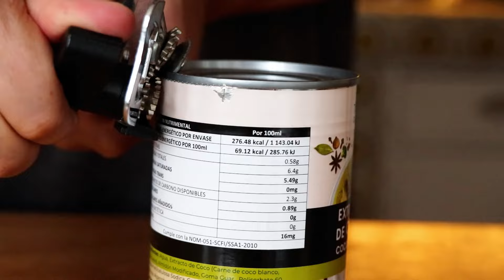Tienes crema de cacahuate o maní en casa? ¡Prepara este helado en minutos con 3 ingredientes! 😍🍦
Fresco, cremoso y exquisito helado de crema de cacahuate o maní. Para estos días de calor.

¿Te quieres anunciar gratis en nuestro portal? Escríbenos a

Ingredientes
- 400 ml. de crema o extracto de coco
- 1/2 taza de crema de cacahuate
- 5 cdas. de miel de agave o de maple